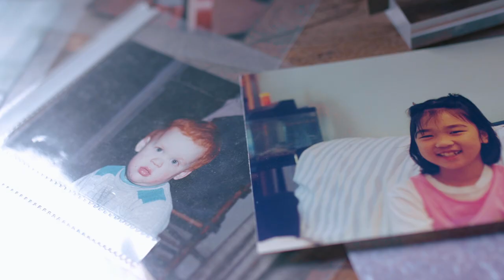Janice + Owen | Hacienda Del Sol Guest Ranch Report | Wedding Film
Janice and Owen's wedding film, shot at the notorious Hacienda Del Sol Guest Ranch located in the show-stopping city of Tucson, Arizona.

"Marrying you was the defining moment of my life..."

Join us as we relive the beautiful wedding of Janice and Owen at the stunning Hacienda Del Sol in Tucson, Arizona. Set against the breathtaking desert landscape, this intimate ceremony and reception was filled with love, laughter, and joy.

Thank you to Janice and Owen for allowing us to be a part of such a special day. We hope this film brings back all the beautiful memories of your wedding day for years to come. Congratulations to the newlyweds!

Are you interested in having us tell your wedding story?